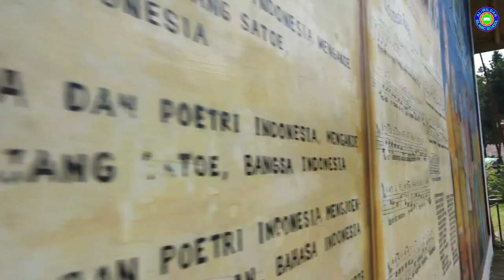FIELD TRIP GOES TO CITRA ALAM PUNCAK : SMP - SMA AL- WILDAN ISLAMIC SCHOOL 4 JAKARTA